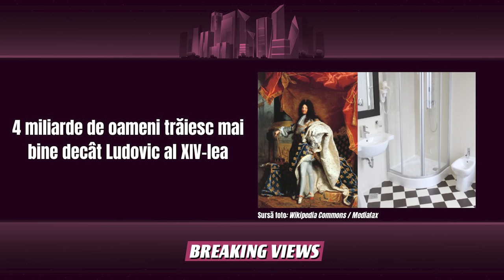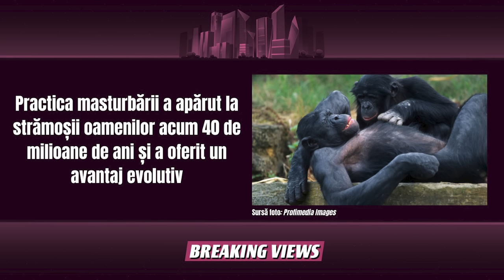BREAKING VIEWS – Ep. 3 – Dumitru, Virgil, Alex Ioniță, Dobrotă & Adrian Nicolae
Breaking Views e un show live în care luăm la mișto cele mai arzătoare subiecte din ultimul timp. Fii pe fază când mai facem dacă vrei să prinzi loc la următoarea filmare!

Mulțumim The Fool pentru găzduire!